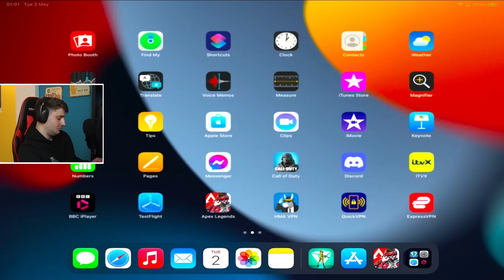Goodbye Apex Legends Mobile... The End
A very sad day for Apex Legends Mobile players and content creators as our beloved game is gone forever